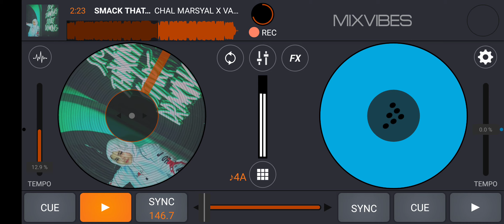SMACK THAT ( CHAL MARSYAL X VANYO )